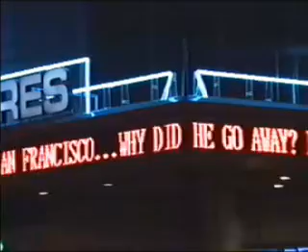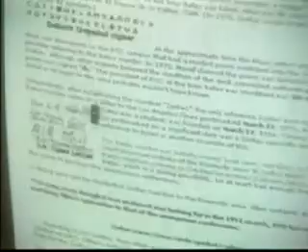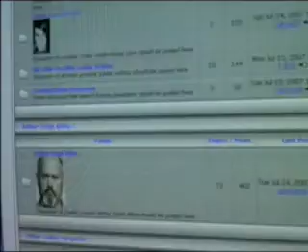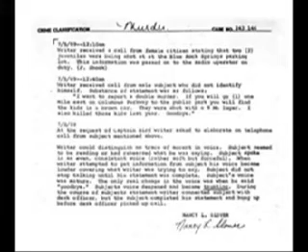Graysmith UNMASKED 2 - Hunting the Zodiac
CHAPTER TWO: Hunting The Zodiac

While Graysmith and the mainstream media work to convince the public that the case is closed, the rest of the world still searches for the Zodiac. This segment examines the other side of the Zodiac story, including the amateur investigators, the public phenomenon of the mystery, and the efforts of Tom Voigt (founder of Zodiackiller.com) to keep the case in the public eye. Includes footage from the March 2007 Task Force Meeting with film maker John Mikulenka, former Vallejo police dispatcher Nancy Slover and retired detective Bill Baker. Highlight include behind-the-scenes footage from the location filming for COLD CASE FILES at Lake Berryessa.

The best-selling book ZODIAC introduced the world to the story of the most elusive serial killer in American history - "The Zodiac." Written by former cartoonist-turned-crime-writer Robert Graysmith, the book offered a compelling account of the case and offered the author's theories concerning the methods, motives and identity of the killer.

Graysmith's suspect - a convicted child molester once investigated by police yet never charged - became the subject of scrutiny by the media and amateur sleuths. After the suspect died under a cloud of suspicion, Graysmith claimed he had solved the case in his sequel ZODIAC UNMASKED. Known as "The Man Who Solved The Zodiac Murders," Graysmith was featured in many television documentaries and interviews, and actor Jake Gyllenhall portrayed the cartoonist in the film adaptation of ZODIAC directed by David Fincher (FIGHT CLUB and SE7EN).

Michael Butterfield, a freelance writer and recognized expert on the unsolved Zodiac crimes examined Graysmith's claims, theories and methods and discovered that the author's books were more fiction than fact. Graysmith's case against his prime suspect proved equally dubious and new DNA tests failed to link the man to the crimes.

While James Frey, author of the fictionalized personal memoir A MILLION LITTLE PIECES, faced scrutiny and criticism from his readers and the media, and even endured a televised interrogation by talk show queen Oprah Winfrey, Robert Graysmith not only continues to enjoy the celebrity spotlight but his revisionist account of the Zodiac crimes is widely accepted as fact.

The true story of the still-unsolved Zodiac case remains untold. This film debunks the many myths surrounding the crimes and provides a disturbing portrait of Robert Graysmith - UNMASKED. [To watch John Mikulenka's documentary film HUNTING THE ZODIAC, follow this